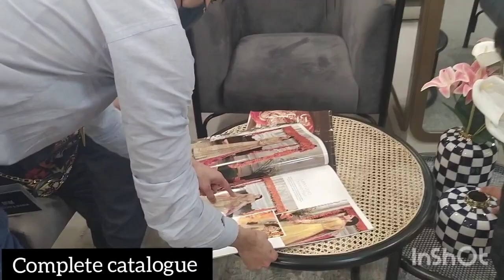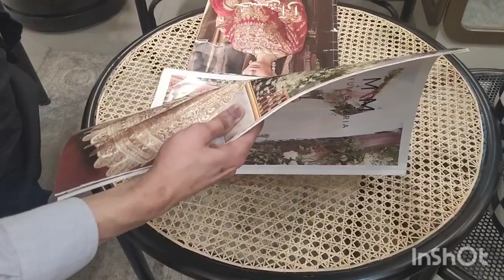Maryum & Maria Stitched and Unstitched Wedding Collection@sanaasif7359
💕hi I am Sana Asif  this video covers regarding maryum &Maria wedding collection review we want to bought walima dress for elder sister we really confused and one of my friend told me to visit maryum and Maria outlet which is located at mmalam road first branch believe you me the design and over all stuff is really good if we talk about price it's budget friendly shuker Alhumdulila we bought the dress which is appear in thumbnail from my side it's recommended
maryum n maria
maryum
chakkoyum maryum
maryum n maria stitched
chackoyum maryum
maryum n maria eid collection
latest maryum n maria
maryum n maria lawn collection
maryum n maria unboxing
freesia by maryum n maria
maryum n maria freesia wedding collection
maryum & maria
maryum n maria festive edition
maryum n maria luxury wedding collection
maryum & maria pk
ek thi marium
maryum n maria maxi
Maryum n maria walima dress
long frock
long tail frock
elegent maxi
budget friendly
Maryummaria
Maryummariaweddingcollection
maryumnmarialongfrocks
maryumnmariastitcheddress
maryumnmariaformaldress
maryumnmariaeidcollection
weddingdress
maryumnmariammalamroad
budgetfriendly